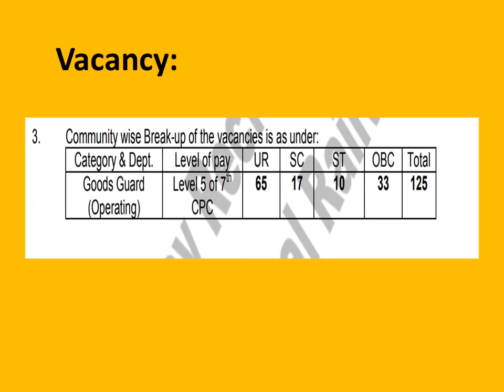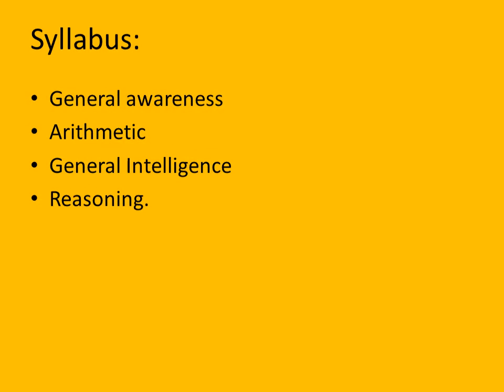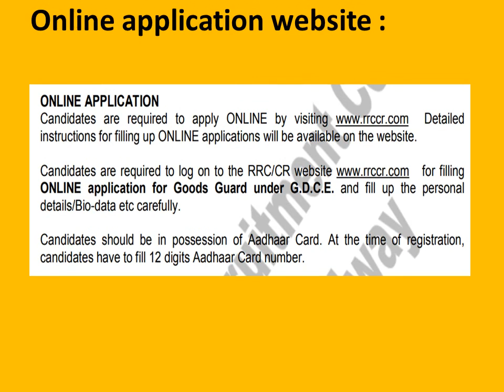GOODS GUARD RECRUITMENT SYLLABUS | सेंट्रल रेलवे एग्जाम २०१८ | good guard exam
*Notification No. RRC/CR/GDCE-01/2017 Dated 01/12/2017
*सेंट्रल रेलवे एग्जाम २०१८
*SELECTION FOR FILLING UP POSTS OF GOODS GUARD, LEVEL-5
THROUGH GENERAL DEPARTMENTAL COMPETITIVE EXAMINATION(GDCE)
*CENTRAL RAILWAY
* good guard exam
* good guard exam syllabus